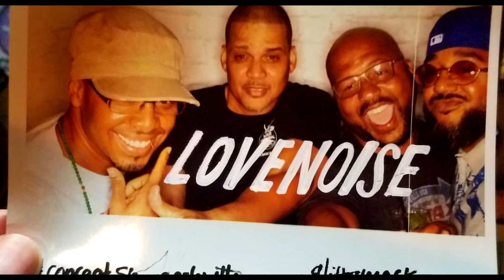IAmNashville: Meet Eric Holt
"Fifthteen years ago the answer - not the interpreted answer - but the direct literal answer would be we don't do black music here."
- Eric Holt of Lovenoise

A champion of the urban music scene, Lovenoise Nashville has made major constributions to black Nashville by consistently providing the city with quality urban music events